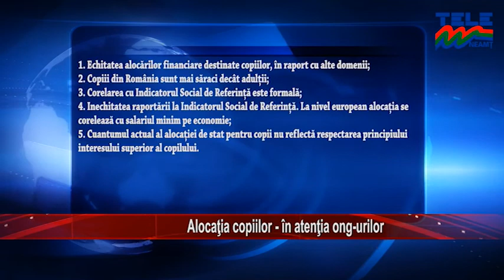Alocatia copiilor - in atentia ong-urilor (Stirile Tele'M)